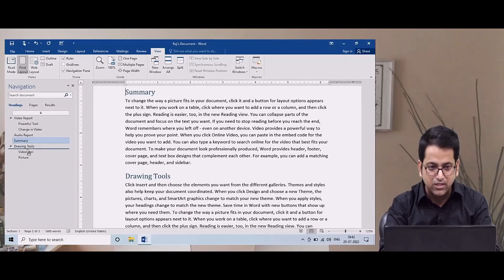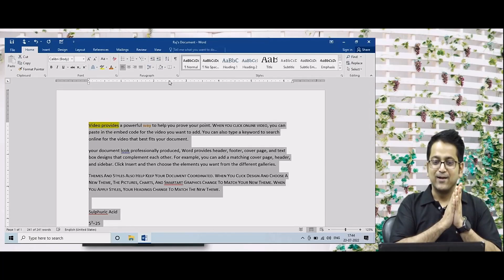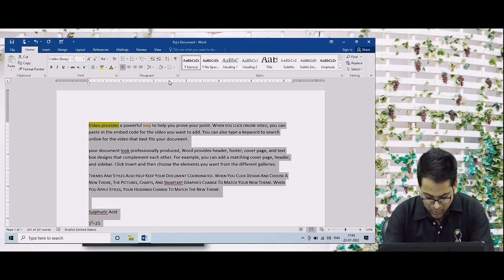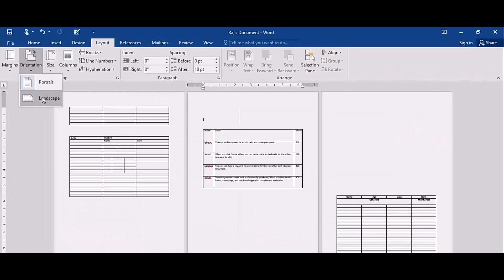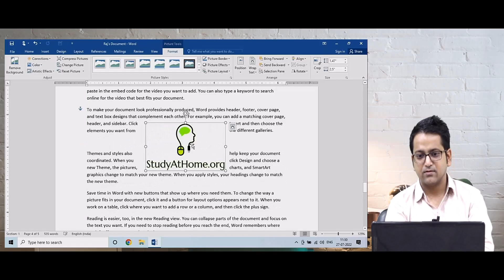Mastery on MS Word with CA Raj K Agrawal | Learn what you never Knew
Microsoft Word is a effective tool for making all kind of documents like letters, updates, reports, research projects, and typesetting books and magazines, and so on.

Microsoft Word offers you specialized tools for designing your document in different ways; perform spelling and language structure check to produce standard and mistake-free document.

Mastery MS Word
MS Word Certificate Course
Microsoft Word by CA Raj K Agrawal